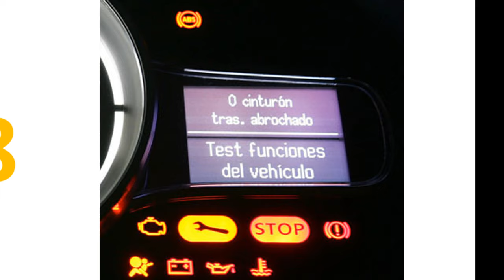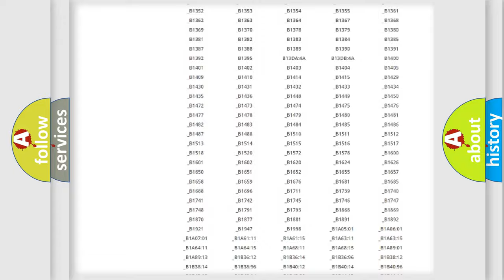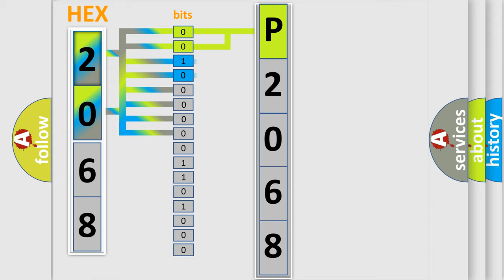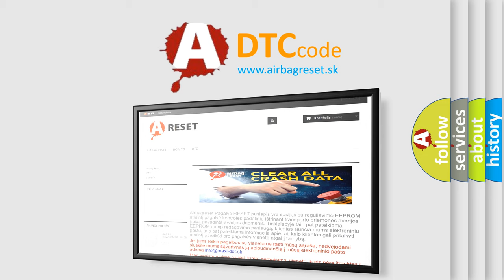DTC Mini P2068 Short Explanation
Contents:
0:21 Basic DTC analysis according to OBD2 protocol standard.
1:48 Insight into programming
2:58 A diagnostically understandable description of the Diagnostic Trouble Code
3:05 Basic error definition

Make
MINI
Code
P2068
Definition
Vehicle Height Sensor
Description
Vehicle height sensor voltage is less than 02V or greater than 48V for more than 60 seconds
Cause
 Height sensor power or ground supply Height sensor signal circuit